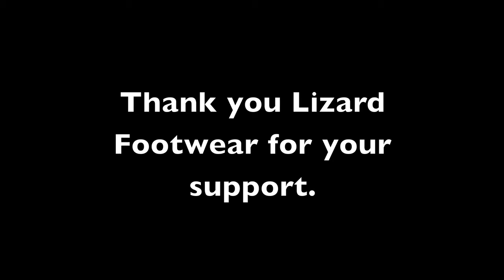Day out with Lizard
"Day out with Lizard Footwear" by James Boole.